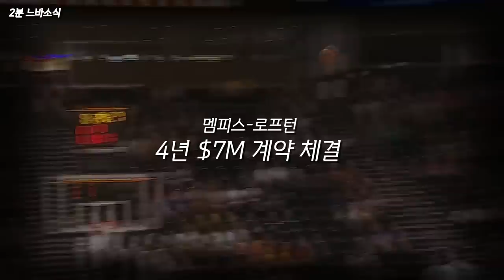골스 잡아낼 팀 없다! 😤😤😤 🏀2분느바소식🏀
어우골 발동?! 😲

감사합니다! 🙏